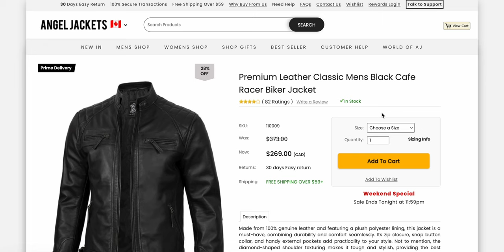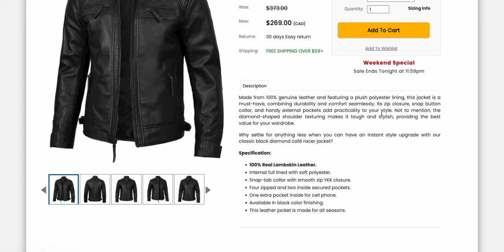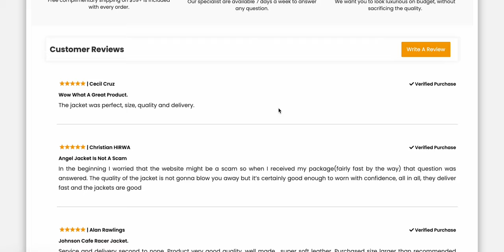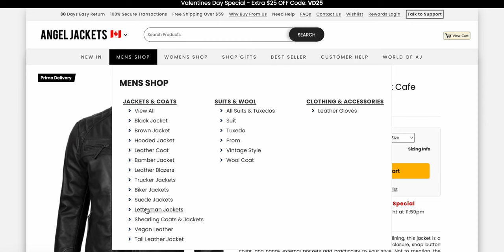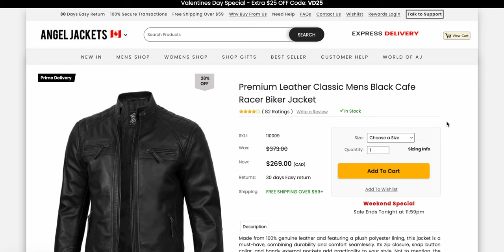Angel Jackets Review: Not Your Average Biker Leather Jacket!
🔥🏍️ Time to rev up your style game with Angel Leather Jackets! In my latest review, I put their premium leather Classic Men's Black Cafe Racer Biker Jacket to the test. Discover if this fashion-forward piece doubles as a protective gear for biking and what makes lambskin leather a luxurious yet possibly less protective choice. 🧥✨ Click play to see the full breakdown and learn how this jacket stacks up against the elements and the asphalt!

This product was sent to us, but we were not told what to say and all opinions on this product are our own and have not been swayed by the company who provided the product.

Also check here for the mens area of Angel Jackets.

Stabilizers
DJI Ronin SC